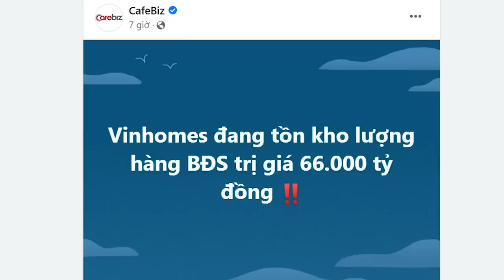2,75 tỷ đô la “chôn trong đất”, ông Vượng làm sao kéo ra cho Vinfast đốt?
Sức khỏe của VinGroup không thể tốt nếu sức khỏe nền kinh tế Việt Nam không tốt. Cho nên, năm nay ông Phạm Nhật Vượng làm sao đẩy hàng tồn kho đã là thành công lớn rồi.